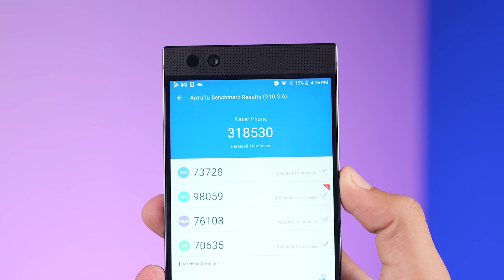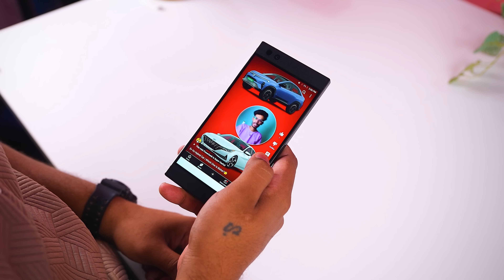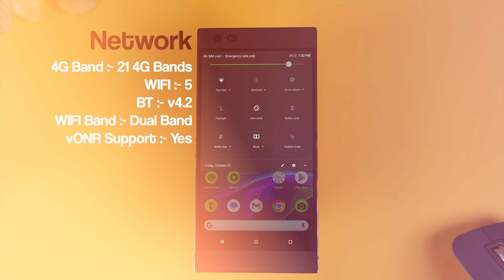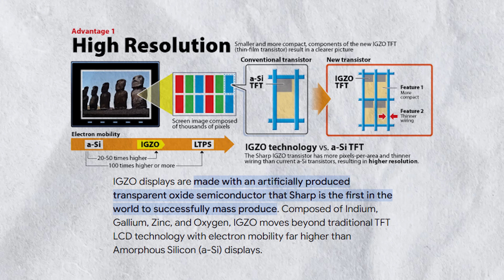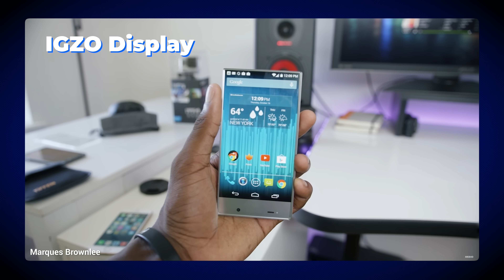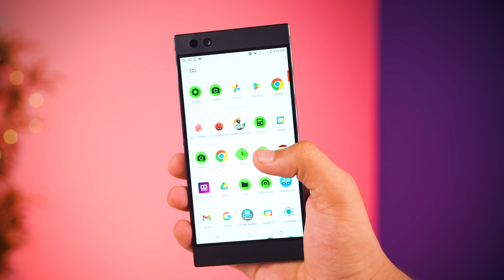Razer Phone 1 After 6 Years: A Gamer's Perspective!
In this video, we dive into the Razer Phone 1 six years after its release. Is it still a viable choice for gamers today? Join us as we explore its performance, gaming capabilities, and whether this classic phone holds up against modern devices. Don’t miss our insights and final verdict!

Video Highlights
00:00 Introduction Of Razer Phone 1
00:42 Unboxing Of Razer Phone 1
01:04 Look Of Razer Phone 1
01:18 Ports & Buttons Of Razer Phone 1
01:46 Bezel Of Razer Phone 1
01:52 Box Design Of Razer Phone 1
02:26 Specification Of Razer Phone 1
02:39 Pricing Of Razer Phone 1
02:54 Processor Of Razer Phone 1
02:58 Antutu Of Razer Phone 1
03:27 Battery Of Razer Phone 1
04:02 BGMI Gaming Of Razer Phone 1
04:27 Network and Connectivity Of Razer Phone 1
04:44 Display Of Razer Phone 1
08:03 Dual Stereo Speakers Of Razer Phone 1
08:11 OS & UL Of Razer Phone 1
08:28 Camera Of Razer Phone 1
08:51 Conclusion Of Razer Phone 1